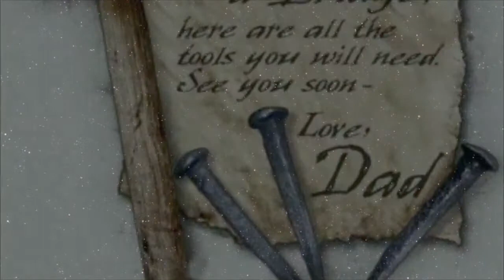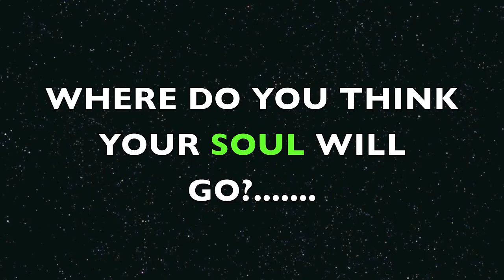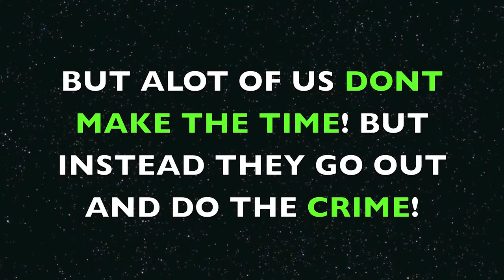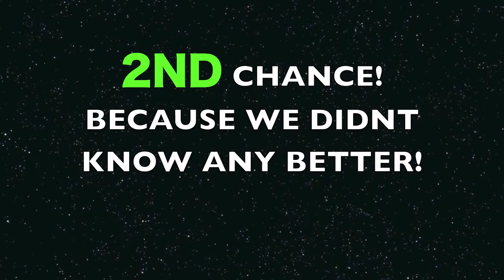RUTH NOEMI- END OF DAYS